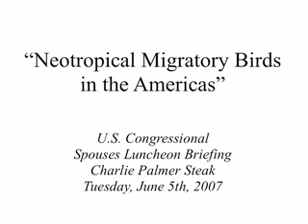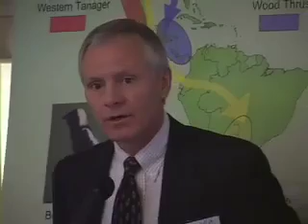Wendy Paulson Discusses Neotropical Migratory Birds 1 of 2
On June 5th, 2007, the  International Conservation Caucus Foundation (ICCF) hosted a Congressional Spouses Luncheon Briefing with National Audubon Society, BirdLife International, and special guest Mrs. Wendy Paulson to discuss threats faced by neotropical migratory birds. (1 of 2)